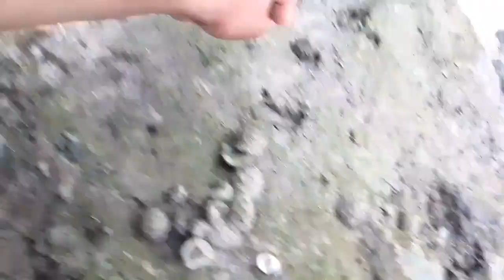NADAANAN NAMIN SA TABI NG DAGAT ANG DAMING SEA CUCUMBER#OFW#cezarofficialvlog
nadaanan Namin sa tabi Ng dagat  Ang daming sea cucumber